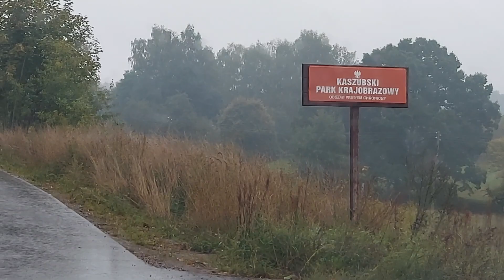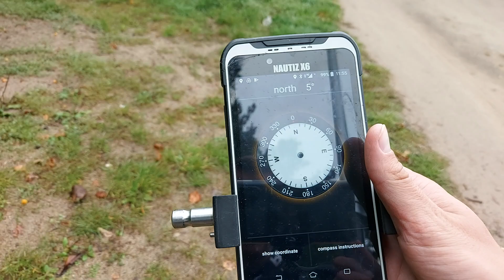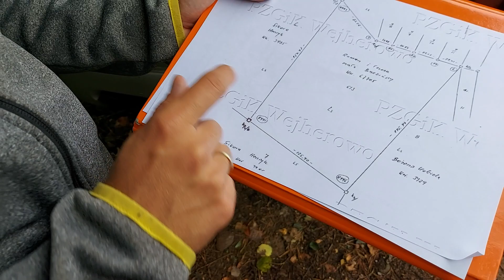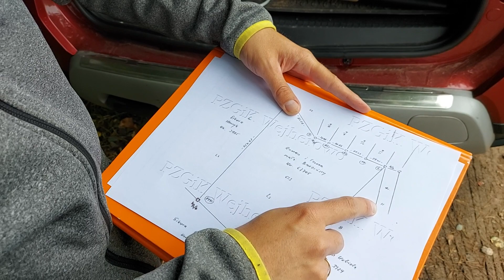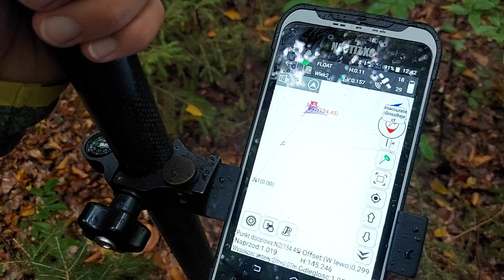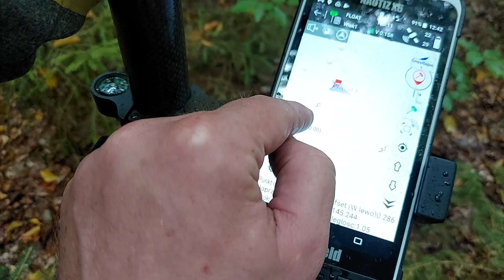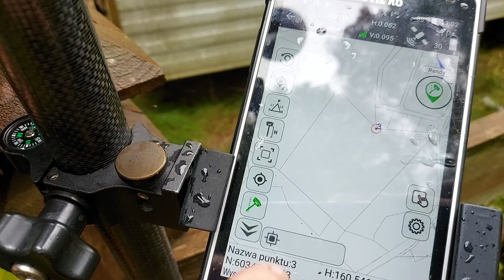Jak podzielić działkę nad jeziorem. Geodeta, wytyczanie granic.#81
Witam.
Wyruszyłem na Kaszuby aby wydzielić drogę dojazdową do działki nad jeziorem. Pierwszy raz robię to razem z geodetą, wcześniej tylko zlecałem takie prace. Odnaleźliśmy wszystkie punkty graniczne i teraz oczekujemy około 45 dni na wszelkie formalności. Później tylko zakup drogi aktem notarialnym i nasza działka będzie mieć dojazd. Następne kroki omawiam na flimie.
Zapraszam do zadawania pytań.
Jeśli ktoś z Was robi podobne projekty, dajcie znać jak to jest u Was.
Pozdrawiam
Bo mogę, bo chcę!
Kamil J